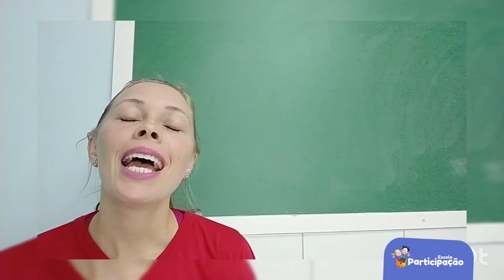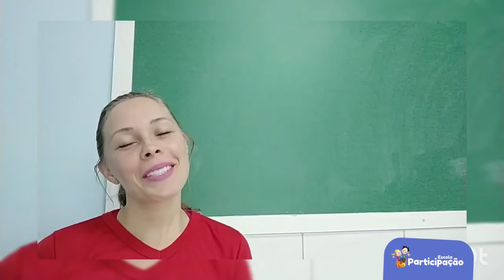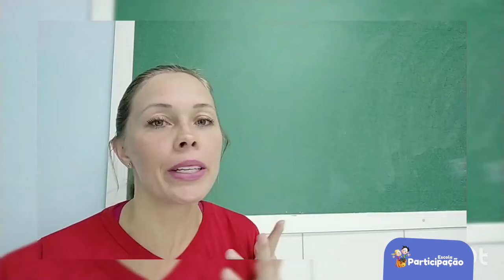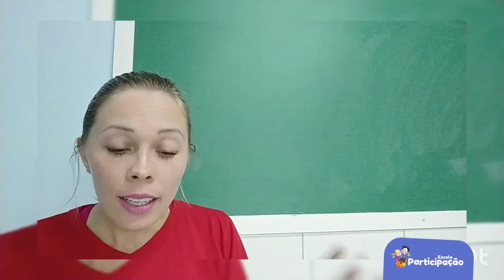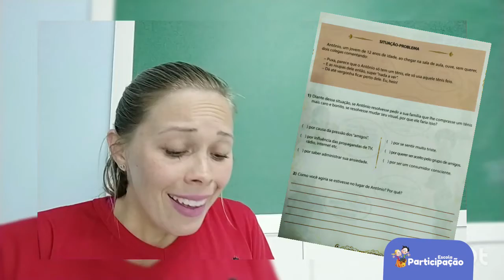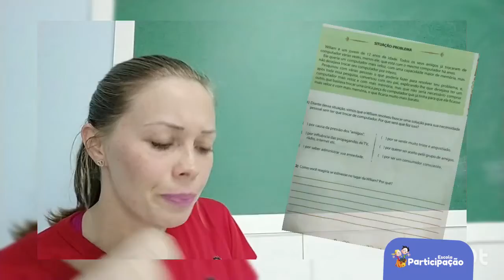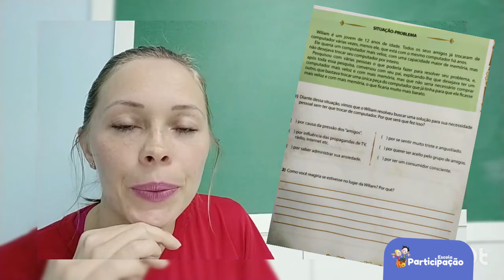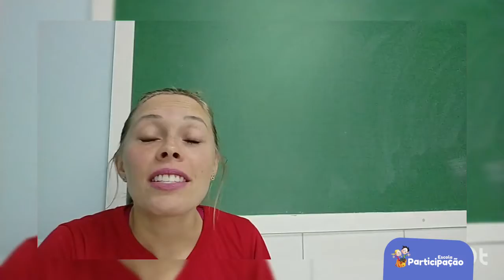5° Ano - Educação Socioemocional - 23/06/2020